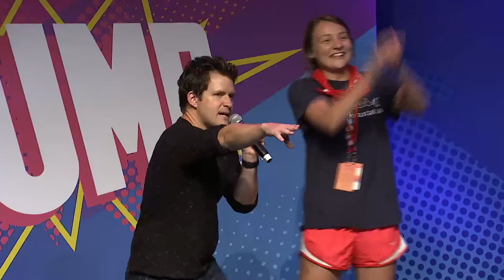Camp KidJam 2019 Highlight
Lander University June 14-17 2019